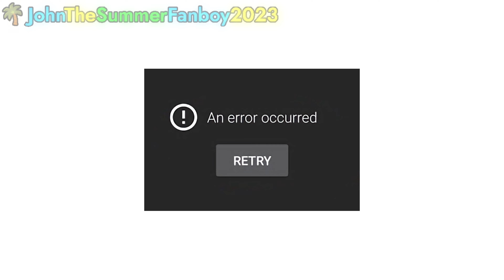JohnTheSummerFanboy2023 Rants: An error occurred from YouTube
Note: Even I hate @AfflionStinks66

List of Cast Voices & Background Characters:
1. JohnTheSummerFanboy2023: James (🇵🇭 English) [Voice Pitch: 5%]
2. Evil Tails UTTP THDTC (A.K.A Afflion's & Miles "Tails" Prower's Evil Clone) [Background Character]
3. Tawna.EXE UTTP (A.K.A Ayden's Evil Clone) [Background Character]
4. AfflionTheWatermelonConnoisseur [Background Character]
5. Miles "Tails" Prower [Background Character]

Not Credit to @AfflionStinks66, @SnowyOwl-nz5vf and other Enemies
Credit to @AfflionYT2004 and other Innocent Friends